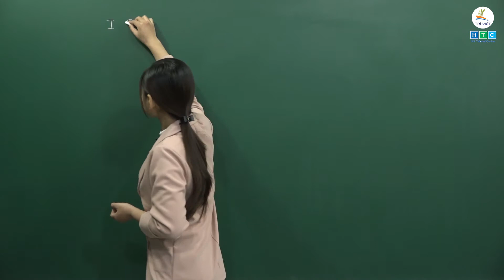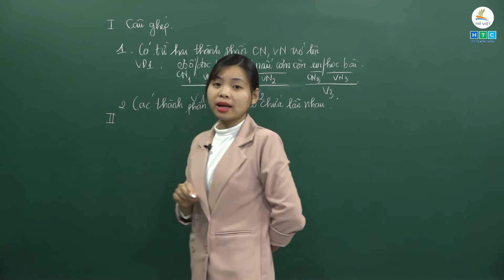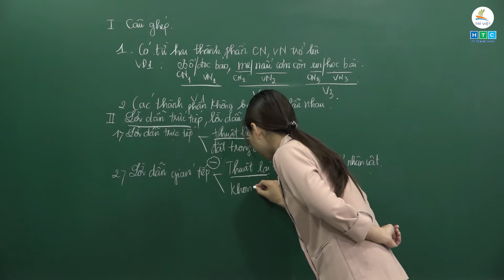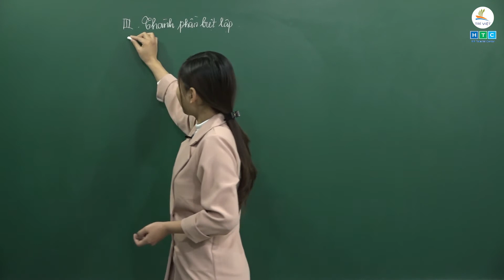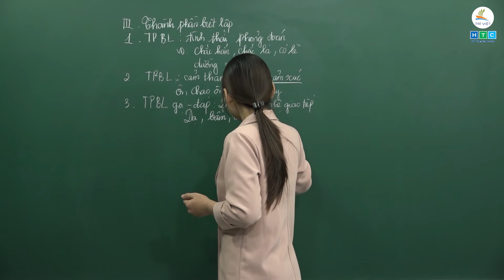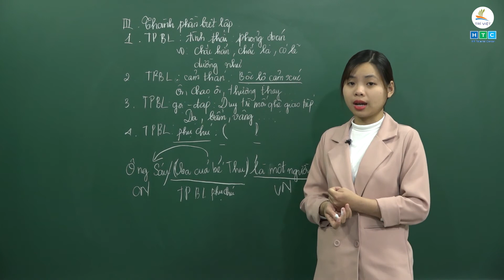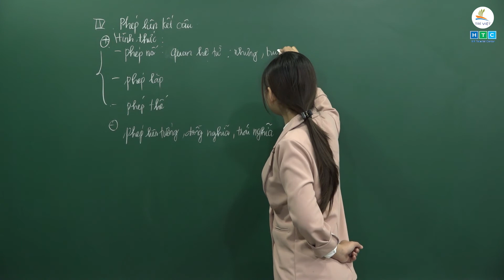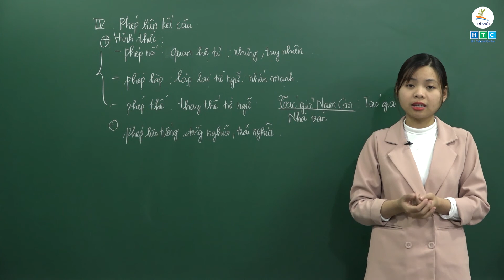NGỮ VĂN 9: ÔN TẬP TIẾNG VIỆT